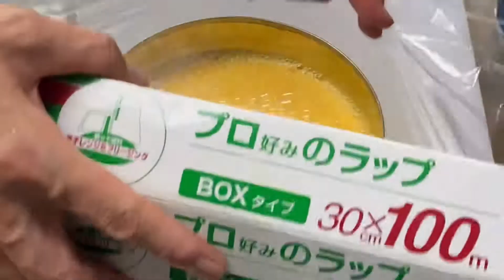中華仕込み【卵 たまご】料理人の仕事風景動画人気（打鸡蛋）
中華仕込み【ニラ玉従業員食】料理動画人気

蛋炒飯【料理動画】仕込み【営業風景】仕込みから提供まで

木须肉【中華仕込み】料理動画人気